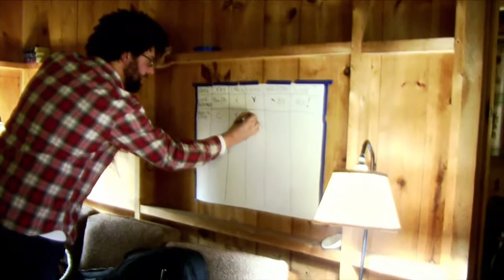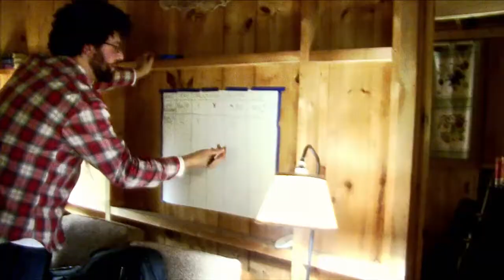Golden Bloom - Make it a Good Thing (Documentary)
During the summer of 2012 Shawn Fogel, Jeff Patlingrao and Josh Cohen spent a week in Southwest Harbor, ME, dedicated to writing new material collectively as Golden Bloom. For the first time as a band the individual members expose their fears and concerns while trying to navigate the creative process together. Make it a Good Thing captures this uncertainty and excitement of what eventually turns into the No Day Like Today EP.